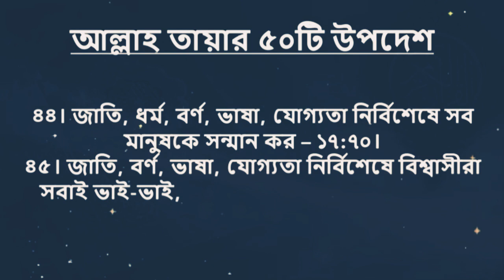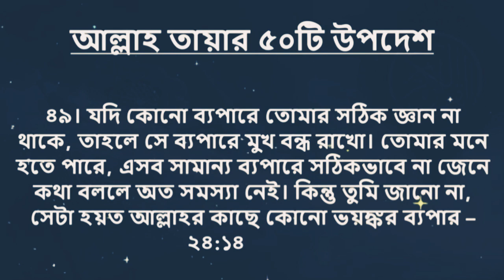আল্লাহর 50 টি উপদেশ আপনাকে জ্ঞানী করে দেবে | Allahar 50 Upodesh Apnak Ghane Kore Dibe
আল্লাহর 50 টি উপদেশ আপনাকে জ্ঞানী করে দিবে |
Islamic waz
Bangla waz
Islamic waz
Bangla waz
Islamic Lecture
Islamic waz
Bangla waz
Islamic Lecture
Bangla waz
ইনশাআল্লাহ |
if any issue please send me Email
Please don't straike our channel
Please before E mail Please
So I'm Remove your videos